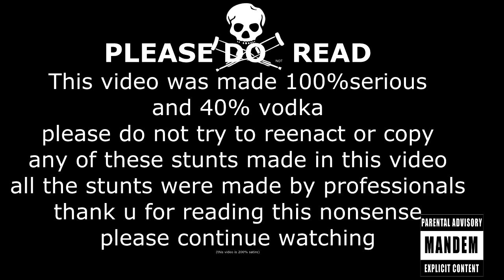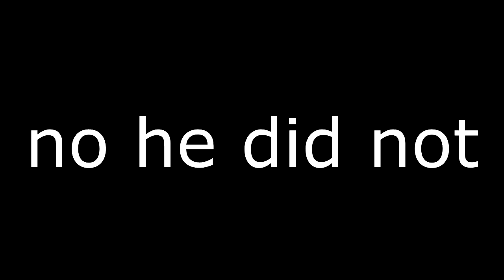MANDEMMONDAY #12 | We Went INTERNATIONAL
mandemtuesday lol
Yes,  we are now international channel we make all of our videos in english from now on so we can get more famous and views and mainly money  thanks for subscribing also this episodes quests : @helmeri_pirinen and @markjarvi